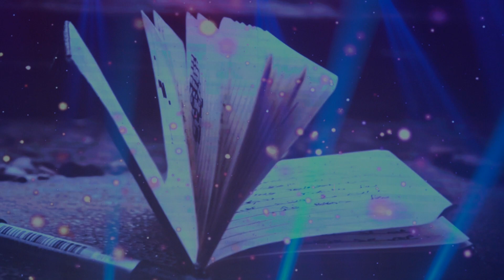Liên Khúc Gõ Cửa - KIM CHI, LÊ SANG | Những Tình Khúc Trữ Tình Bolero Hay Nhất Mọi Thời Đại